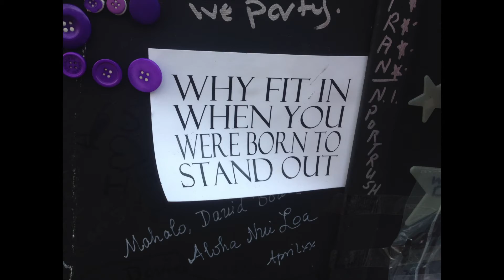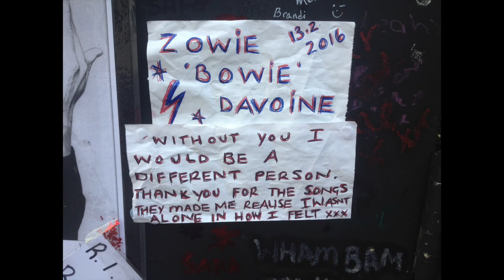UL Talk Eoin Devereux